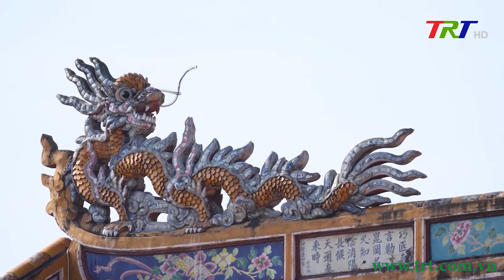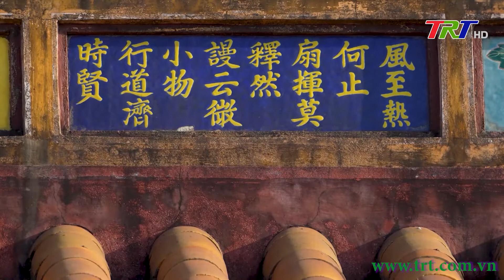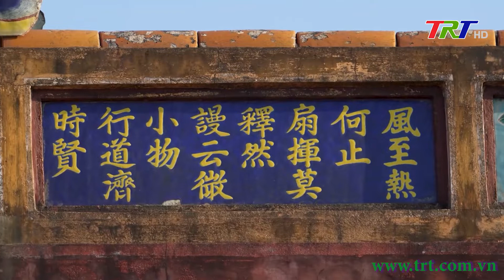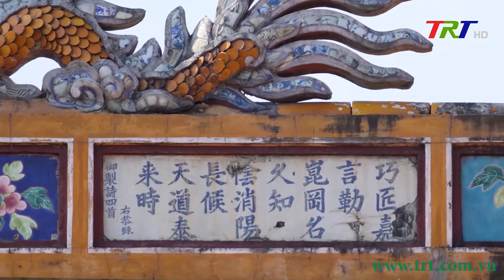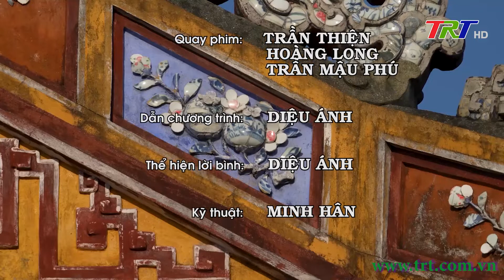Huế vàng son một thuở: Ngọ Môn